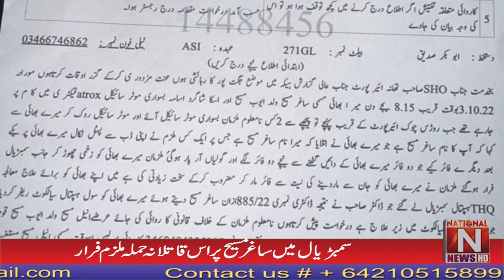Breaking News National News Nama